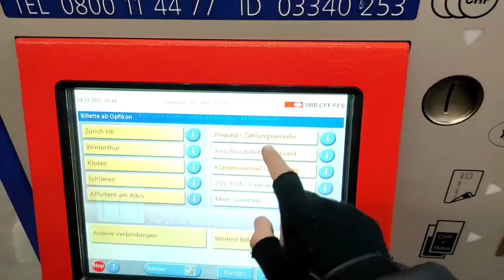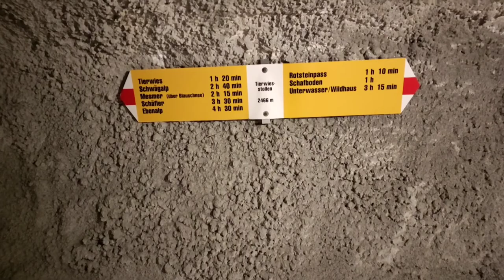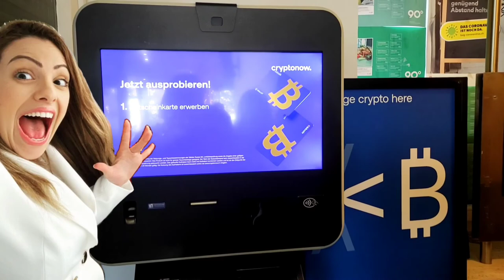Trogen - Switzerland 2021/2022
Trogen - Suíça dezembro de 2021/janeiro 2022.

Fim de 2021 entre amigos em Trogen. Trenó, Bolas de Neve, Boneco de Neve, Wee na Neve, Música ao Vivo, Piano, Violão, Violino, Alpes, Säntis, Montanha, Teleférico , 2502m, St. Gallen, ATM Bitcoin, Fim de Ano, Natal, Ano Novo, Floresta.

Músicas:
Baden Baden - La Descente
Franzl Lang - Yodelling
Maya Isacowitz - Different Without You

//Criado e editado por André Philodeo Mendes//